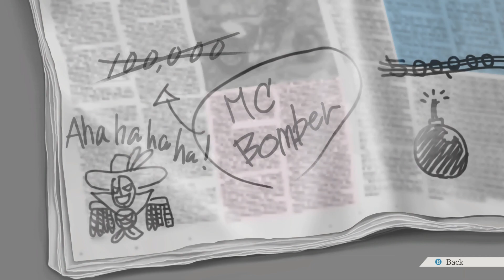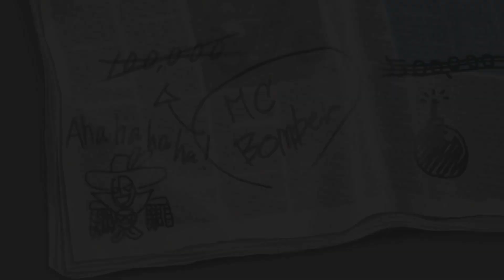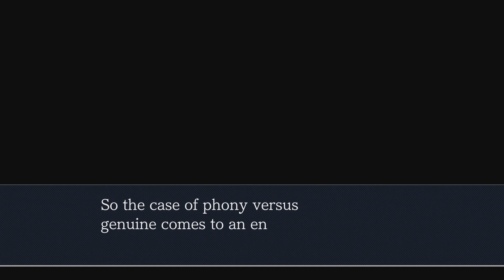TRAPPING THE TIGRE - Phoenix Wright: Trials and Tribulations (Part 35)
Ladies and Gentleman... We got him.